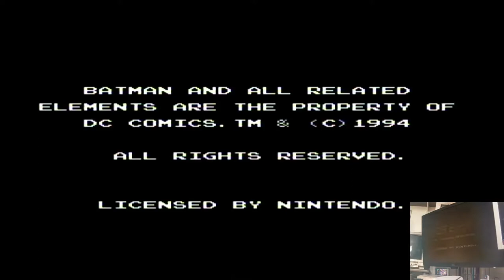The Adventures Of Batman & Robin Hard Super Nintendo / Super Famicom (SNES) | Original hardware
The Adventures Of Batman & Robin
Hard